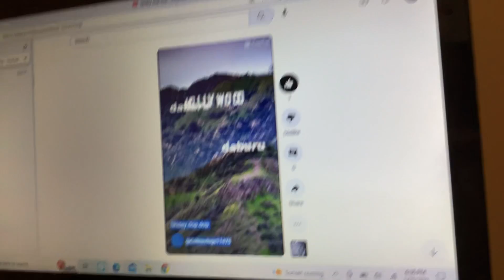Look at this vid